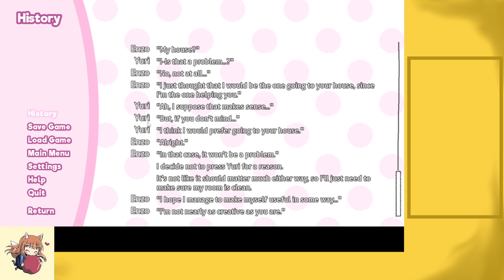DDLC Stream VOD 4| I think something is up with Sayori...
Hey! Yes I know it went from VOD 2 to VOD 4, that is on purpose. Something happened during the third stream, that I didn't want to put on YT. Don't worry though, you guys didn't miss much! Please engoy the video and if you want to watch me do it live my Twitch is down below, as well as my discord.